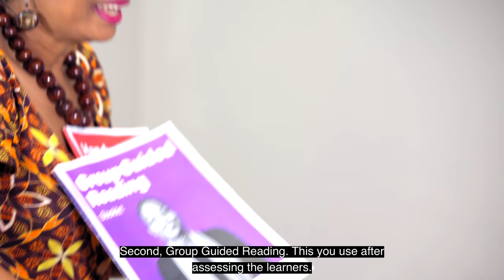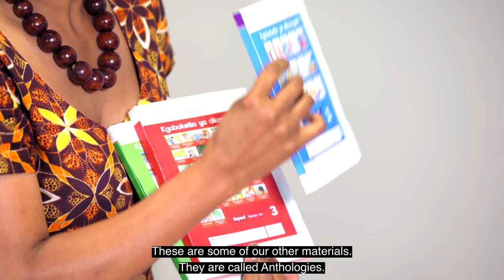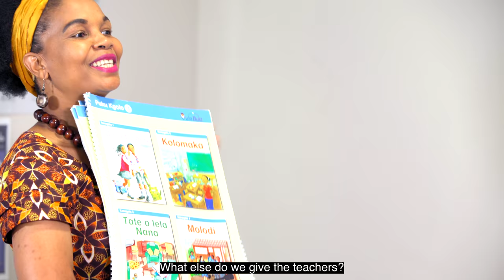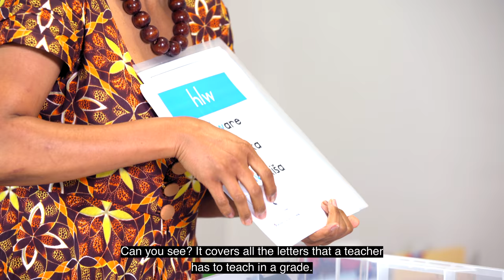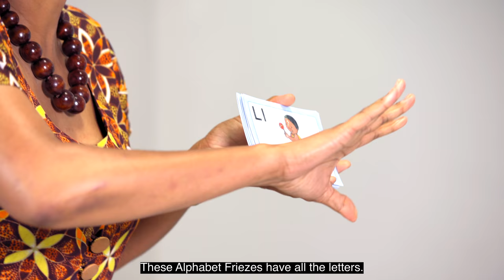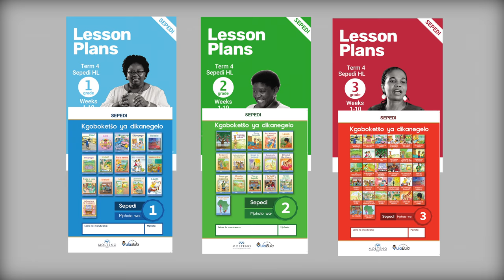2 BIG IDEAS 2 WHAT'S IN THE BOX?